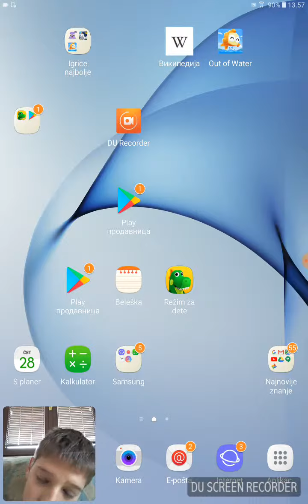Dream league soccer, wins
Gol, gol,gol